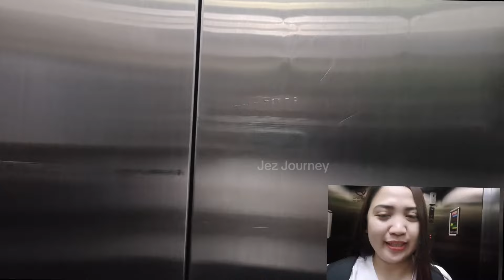Romantic Surprise for my Austrian Husband🤭.His fourth Visit in Dubai.DATING APP TO MARRIED LIFE.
Thank you for watching our vlog .We are a couple who met from a dating app and after two years of being in LDR ,we got married and hopefully to close the distance this coming year.😘